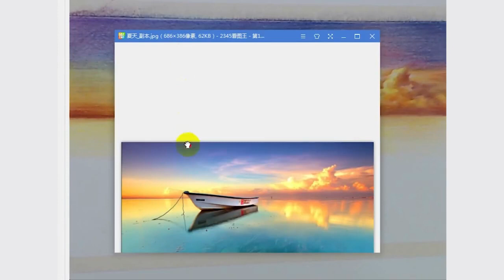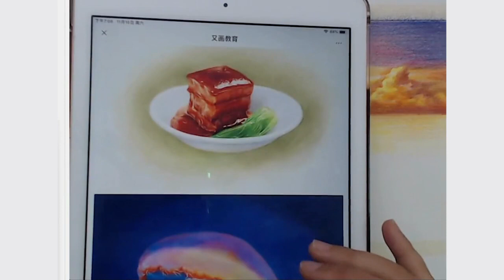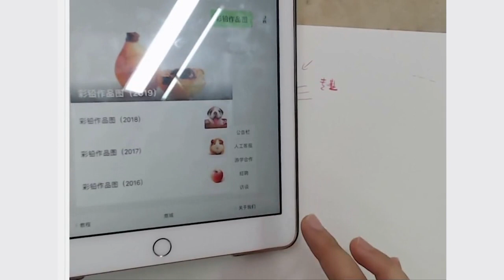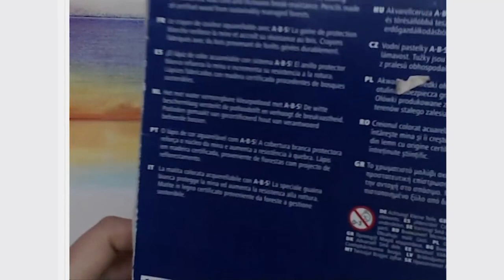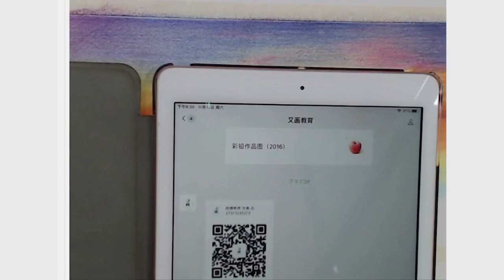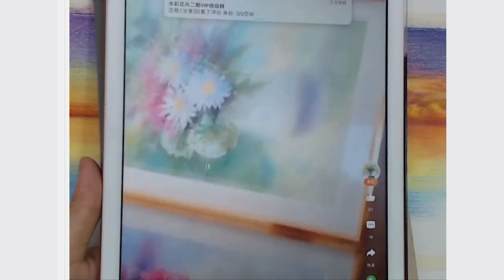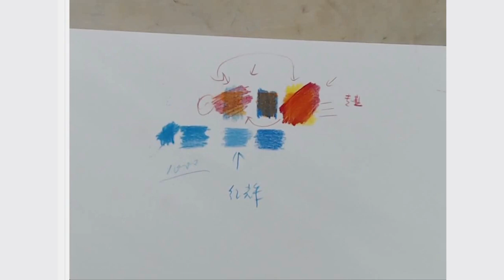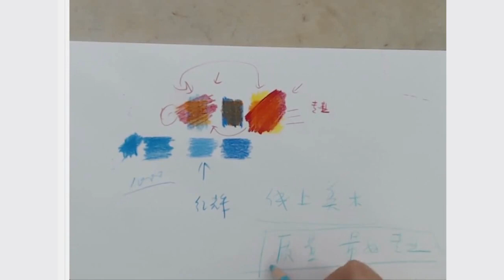彩铅风景：傍晚湖景（下）